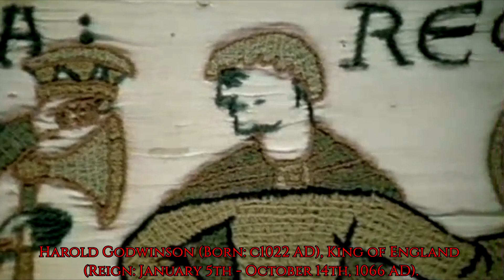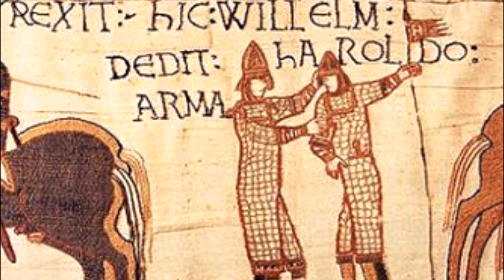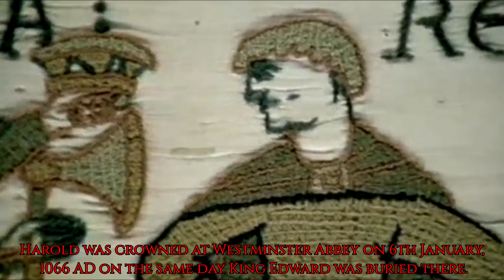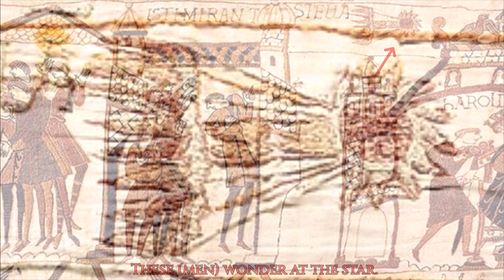The Bayeux Tapestry Explained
This is the complete Bayeux Tapestry explained, with each slide captioned and added commentary on selected slides.

The commentary is very personalised and on particular points and slides, so I've probably missed out some things, though the entire narrative and basic outline of the embroidery is covered.

To begin watching the chronological progression, without the introduction, go to: 2:56.